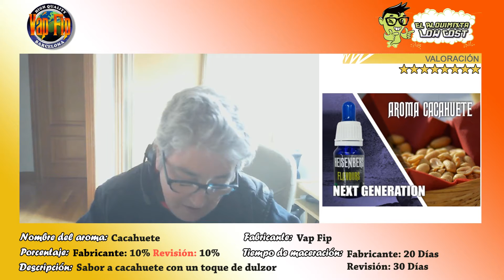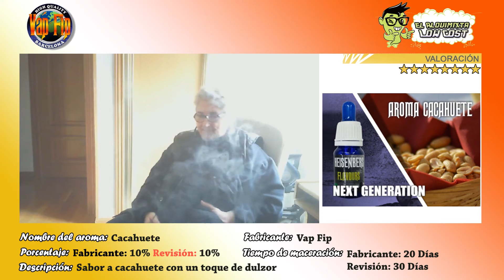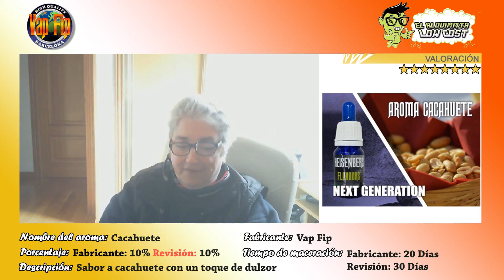Revisión de aromas Vap Fip: Cacahuete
Ahora revisamos el aroma a cacahuete de Vap Fip.

Un aroma que me ha gustado mucho, es un sabor muy real con un toque casi inapreciable de dulzor y un toque de tostado que le dá un punto excepcional potenciando un poco el sabor de este fruto seco. Un aroma que combina muy bien con otros aromas de pastelería, tabaquiles, frutales, bebidas y que puedes estar vapeando todo el día porque no es empalagoso.

Positivo: Sabor muy real y ese toque a tostado excepcional, pequeño toque de dulzor da mucho juego como traza de sabor si lo quieres combinar con otro aroma de frutos secos o con una bebida.

Negativo: El precio de este aroma ya que es de la gama heisemberg en comparación con la gama normal casi se duplica.

La revisión esta recializada:

Recipiente: 10 ml
Base: 50 PG/50 VG
Porcentaje utilizado: 10%
Tiempo de maceración: 30 Dias

Tiendas donde compro:

España

Fuera de España